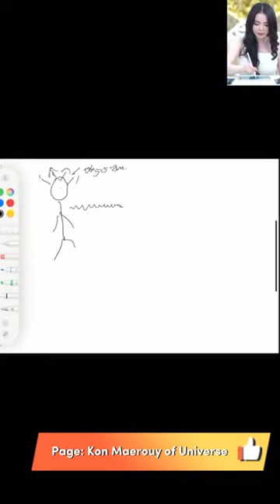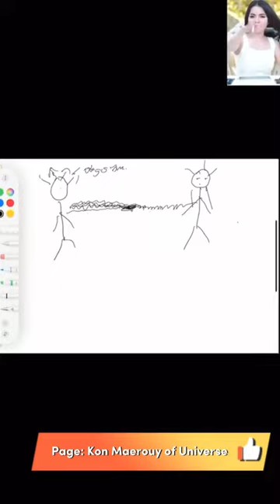17វិនាទីរបស់𝘼𝙗𝙧𝙖𝙝𝙖𝙢 𝙝𝙞𝙘𝙠𝙨 និង ការធ្វើការរបស់ចក្រវាឡ🌎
សូមស្វាគមន៍មកកាន់ ឆានែល Kon Maerouy of Universe ក្នុងឆានែលនេះ Admin ចង់ចែករំលែកវីដេអូខ្លីៗដ៏ល្អបំផុតរបស់ Maerouy
Admin បានបង្កើត Channel នេះឡើង គោលបំណង គឺចង់បង្រៀនបងប្អូន ពីរបៀបផ្លាស់ប្តូរផ្នត់គំនិត ទម្លាប់មិនល្អ អារម្មណ៍អវិជ្ជមាន និងជាពិសេសផ្លាស់ប្តូរជីវិតរបស់បងប្អូន
Admin មានផលិតផលម៉ែរួយគ្រប់មុខ បងប្អូនអាចជាវជាបានតាមតម្រូវ
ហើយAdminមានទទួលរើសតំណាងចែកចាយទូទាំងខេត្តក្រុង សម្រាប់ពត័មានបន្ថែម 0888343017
Page Facebook Link:

សូមចុចពាក្យ (ជាវ) ដើម្បីគាំទ្រ សូមអរគុណ!